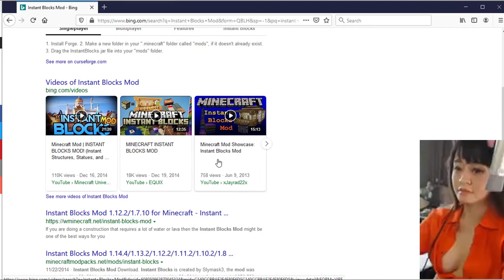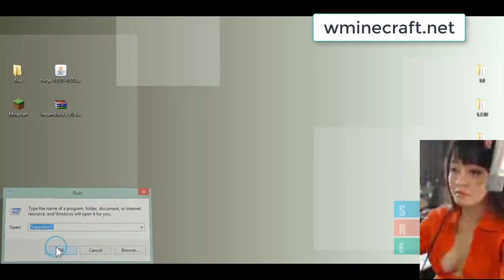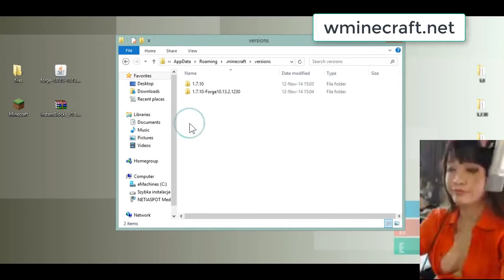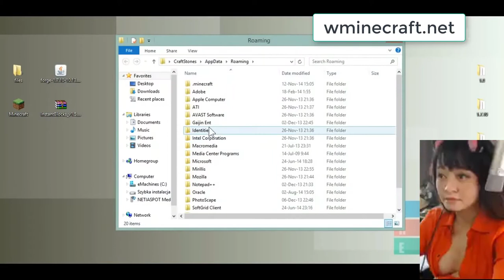Download and install Instant Blocks Mod for Minecraft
Instant Blocks Mod 1.16.3/1.12.2/1.7.10 for Minecraft – Instant Structures, Statues

Overview of this mod
Instant Blocks Mod provides a great solution to help you solve some of the more tiring tasks in Minecraft. For example, if you want a simple new home, however, you do not have the time or inspiration to build it, Instant Blocks Mod will help you. You really want to start mining and you do not want to slug through the layers just to get to level 12, Instant Blocks Mod will help you. You do not know how to make a mob blender? Instant Blocks Mod will help you.

Instant Blocks makes some complex structures simple by placing the desired block and right-clicking on it with one of the added wands. Once there, you can instantly turn that block into its associated structure.

More specifically about Instant Blocks Mod
Instant Blocks Mod for Minecraft is a solution that allows players to make their very own structures in the easiest possible ways. With this Mod you can click through your menu and point your wand at an empty lot. Then you can instantly have your buildings.

Using the Instant Blocks Mod, you can have water blocks, fire escape ladders, lava blocks, and more with ease. With the use of this super cool Instant Blocks Mod for Minecraft you can really thrive in your own towns.

The fact of the matter is that there are a lot of structures that you can use in Instant Blocks Mod for Minecraft. All you need to do is follow specific commands and wave your wand in an empty lot, and you will be able to have a simple farmhouse.

The Instant Blocks Mod for Minecraft also has the Farm Block feature. This feature includes regular seeds. Specifically, it gives you a 5% chance of having carrot and potato seeds respectively. If you want a fun-looking structure or block, then you can also consider the Rainbow Skydive option available.

In addition, if you also like having some entertainment areas in your areas, Pool Block is one of the Instant Blocks Mod’s useful features for you.

On the other hand, with this mod, you can find a lot of optimized structures to create the biggest cities. 13 new Instant Blocks, 5 new Instant Wands are also added to the game. You can create a configuration file at: “. MinecraftconfigInstantBlocks.cfg”

All in all, Instant Blocks Mod is easy and for sure this mod is a great inspiration for your journey in the world of Minecraft.